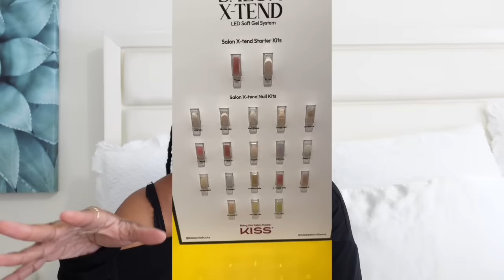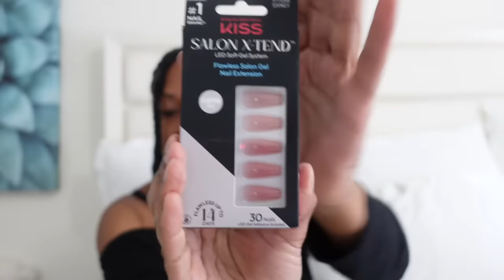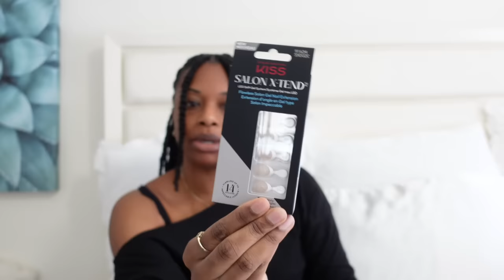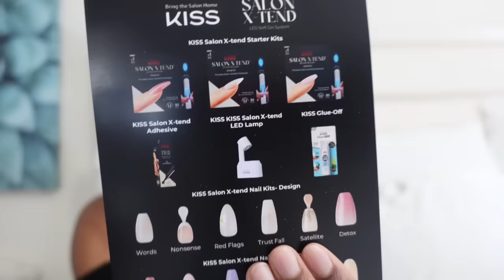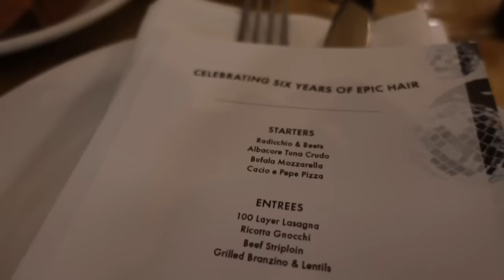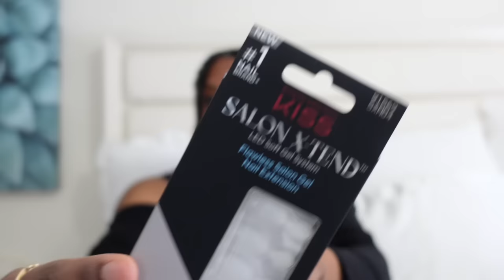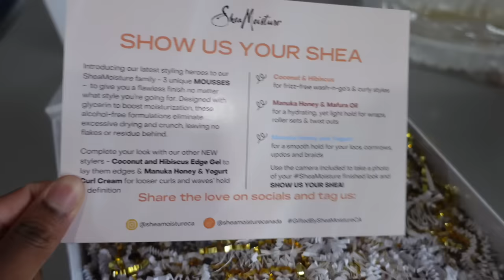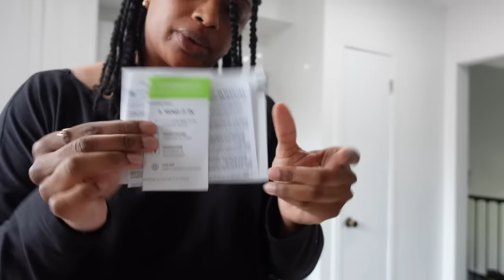out of my comfort zone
sometimes you need to step out of your comfort zone